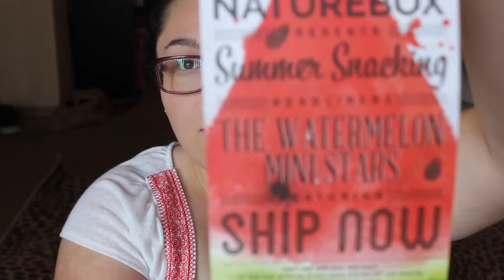August Naturebox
It's that time again where I share what I got in my Naturebox this month.